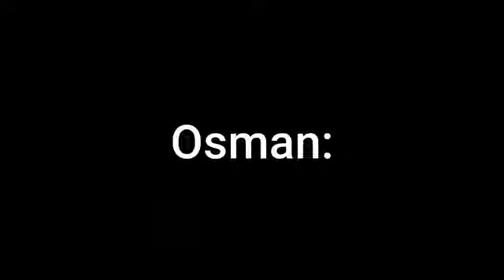Erturgal Ghazi attitude Status Kurulus Osman status New Status Erturgal Ghazi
Erturgal Ghazi attitude
Erturgal Ghazi attitude